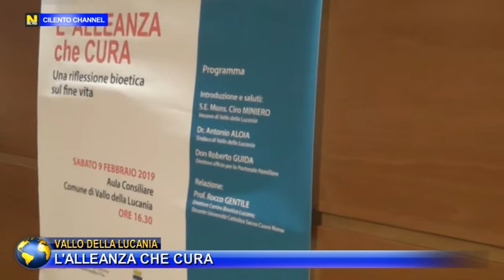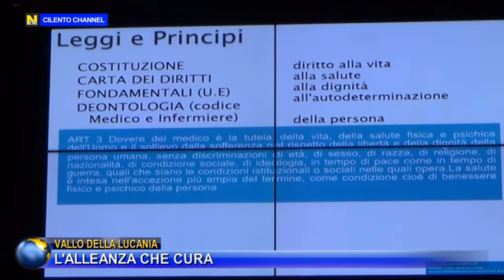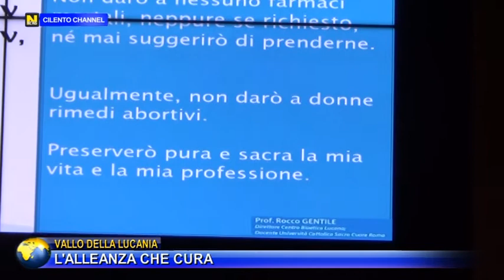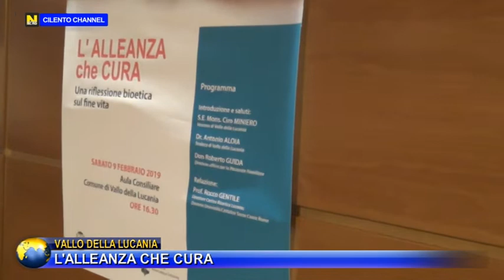VALLO DELLA LUCANIA L'ALLEANZA CHE CURA